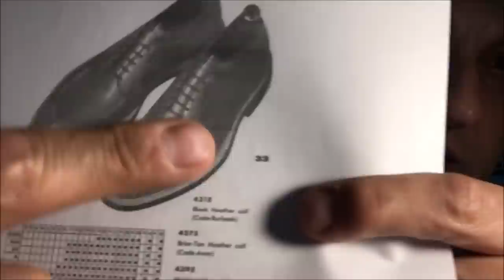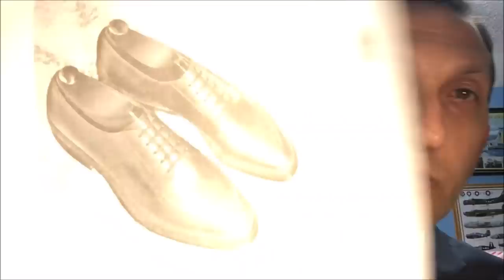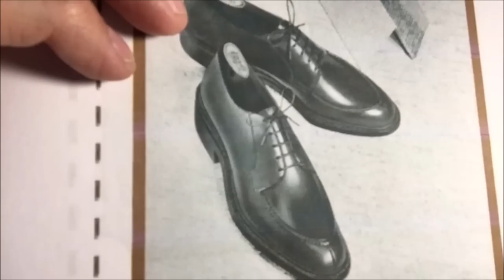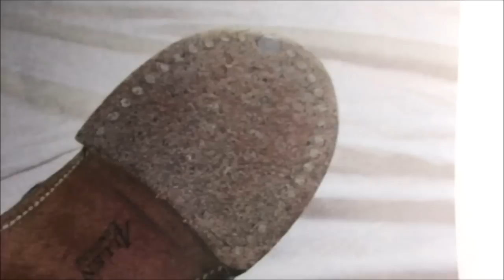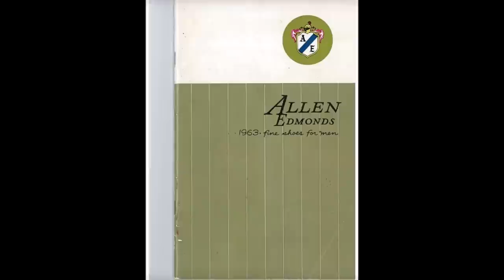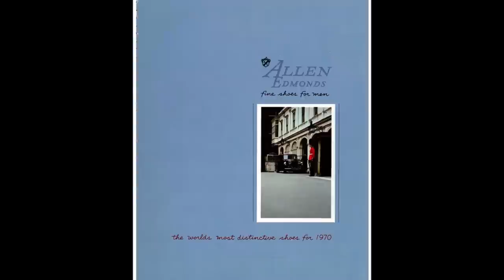J.F.K. was alive when these Allen Edmonds were made!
In this video I highlight a 56 plus year old pair of Allen Edmonds "Brentwood" split toe bluchers that I thrifted. They have an odd "Nailess Cushioned Heel" moniker, and heel top lifts that appear to have wooden pegs and a metal cleat. From my research I was able to determine that they were produced in 1962 or earlier. I show how I determined this in the video. Although I do not show shining them, I do show the before and after.

"Beautiful World" by Drew Banga